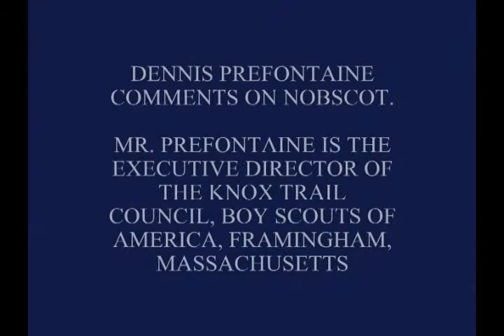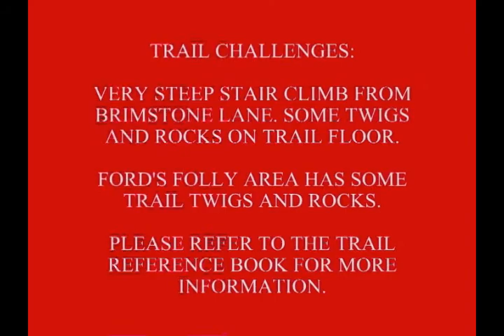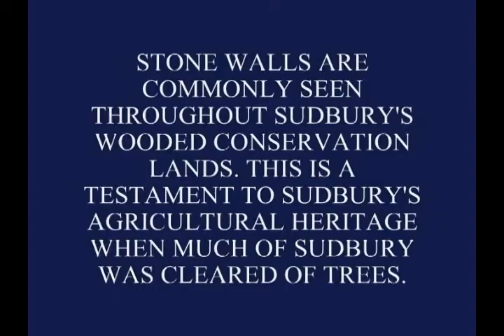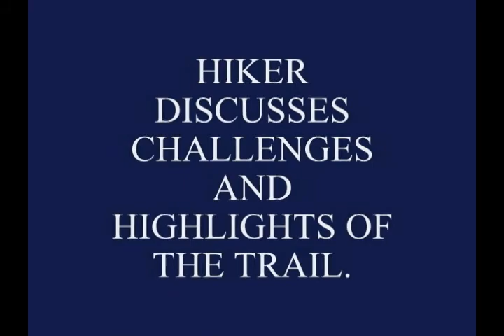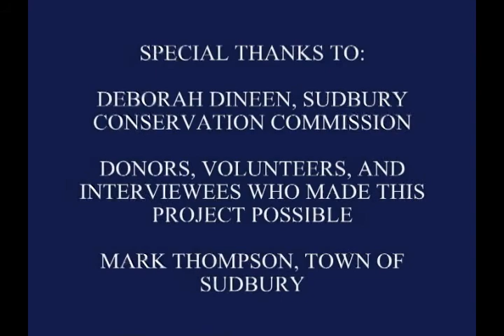Sudbury Nobscot - Trail Hike (Conservation Land)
Sudbury, Massachusetts, Nobscot - Trail Hike video was created in 2012 by Alexander W. Difelice as a Troop 60 Eagle Scout Service project